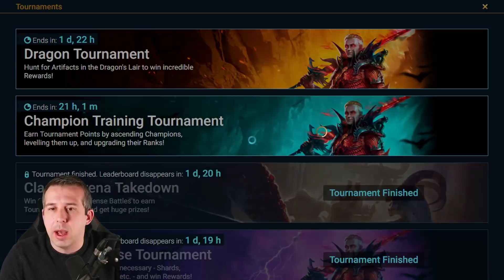🚨DO THIS TODAY!🚨 MASSIVE GEAR CLEANSE OF MY FREE TO PLAY ACCOUNT! | Raid: Shadow Legends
Managed to double my silver by cleansing about 40% of my gear on my free to play account! You should follow these tips in order to keep the best pieces on your account!